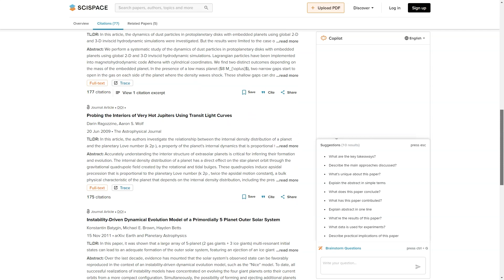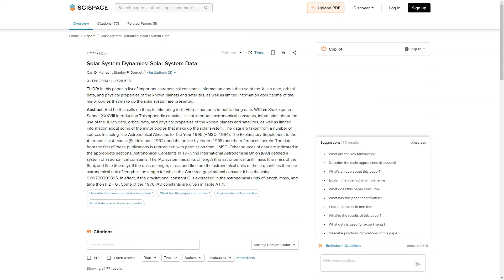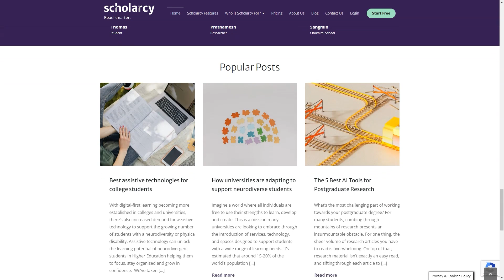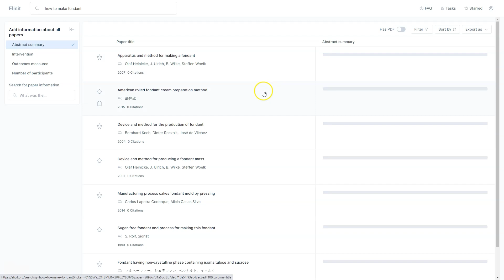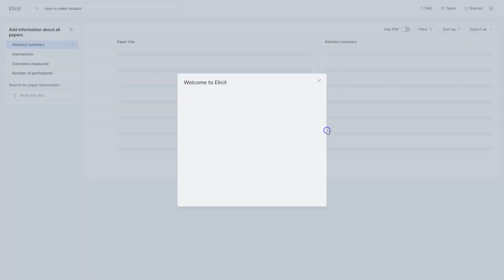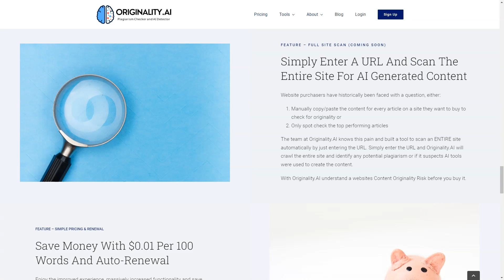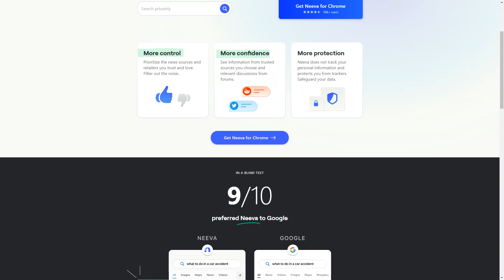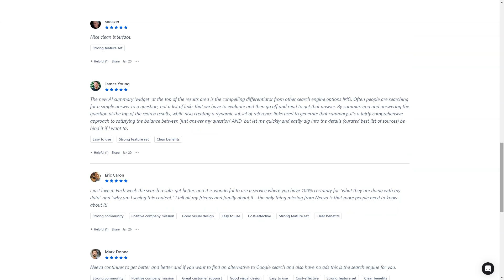Stop Paying For Expensive SEO Research Tools! I got 50000+ VISITORS Using AI!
Are you tired of paying for expensive SEO research tools that promise results but don't deliver? In this video, I will share with you my game-changing strategy that brought me over 50000+ visitors to my website using AI. It's time to say goodbye to the old-fashioned ways of optimizing your website and embrace the power of artificial intelligence.

Throughout this video, I will walk you through the step-by-step process of how I unlocked my website's potential and achieved outstanding results. With the help of AI, I was able to identify the most effective keywords, optimize my content, and skyrocket my website's rankings on search engines.

By implementing this innovative approach, you can revolutionize your SEO strategy and attract a massive influx of organic traffic to your website. No more wasted time and money on expensive tools that only provide partial solutions. It's time to leverage the power of AI and take your website's performance to new heights.

Join me in this eye-opening video and learn how to:

Harness the power of AI to identify high-performing keywords
Optimize your website's content for maximum visibility
Increase your website's rankings on search engine result pages
Drive targeted traffic to your website without breaking the bank
Achieve remarkable results by implementing an AI-powered SEO strategy
Don't miss out on this opportunity to transform your website's performance. Watch this video now and discover the secrets to getting 50000+ visitors using AI.